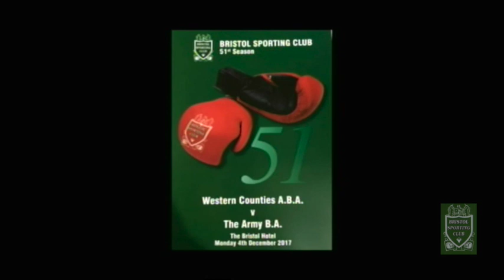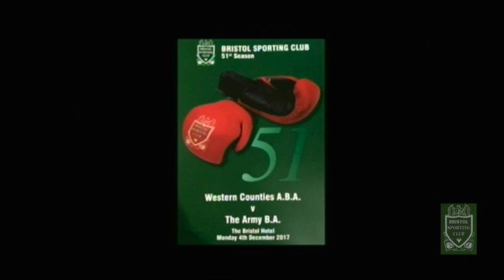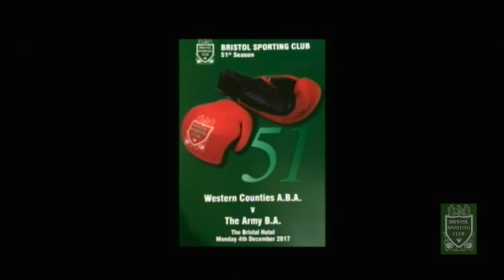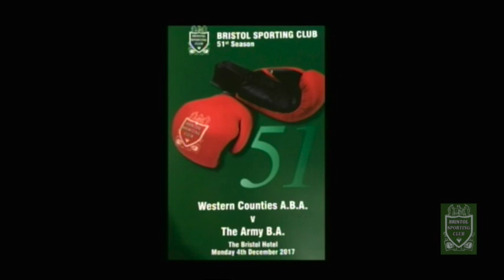Bristol Sporting Club - Western Counties v The Army 2017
By special request our latest look back into the archive goes back to December 2017 for the annual match between the Western Counties and The Army. As usual commentary is by Nigel Turner & Craig Turner who incidentally are not related !